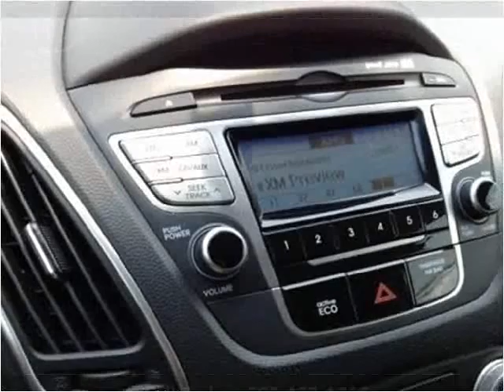2013 Hyundai Tucson Used Cars Pikeville KY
This 2013 Hyundai Tucson is available from Tim Short Superstore.